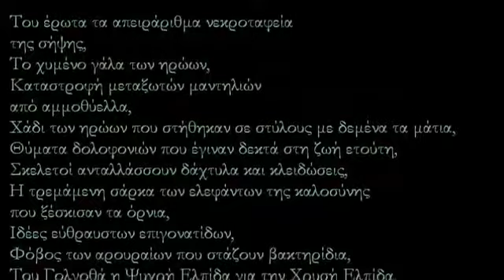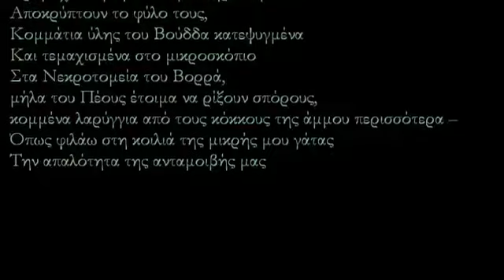Τζακ Κέρουακ - Mexico City Blues, 230ο Χορικό